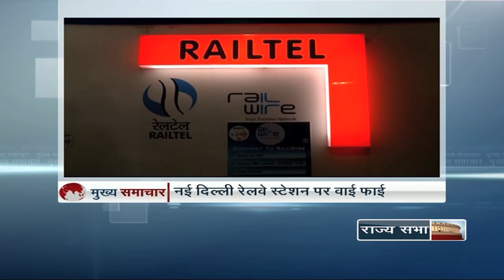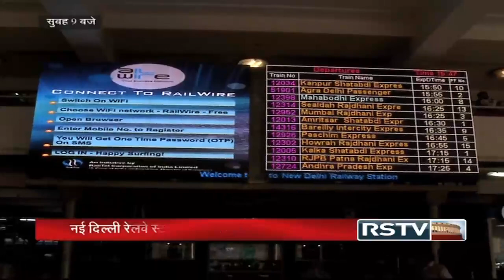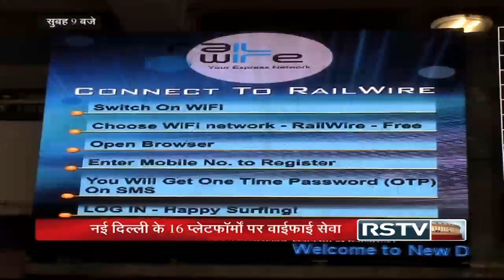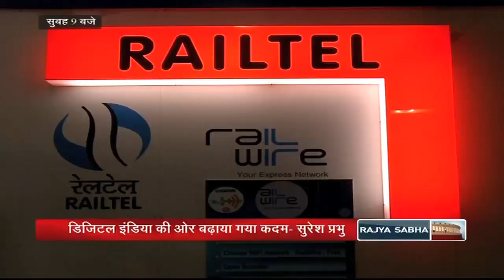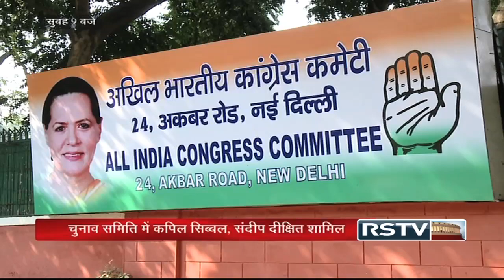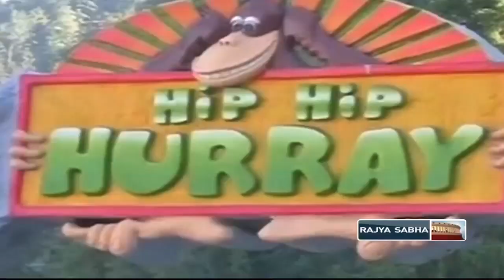Hindi News Bulletin - Dec 09, 2014 (9 am)